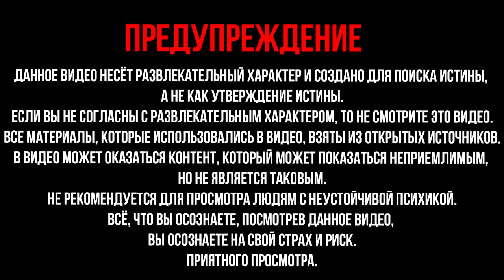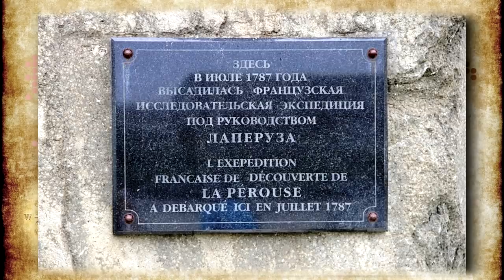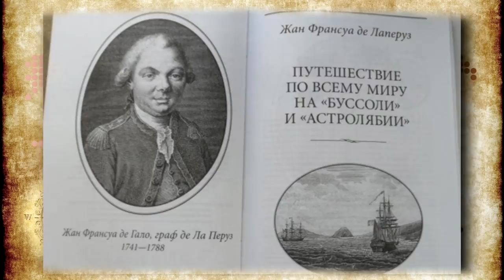Тайна исчезновения Лаперуза. Почему пропала экспедиция Лаперуза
Тайна исчезновения Лаперуза раскрыта. Почему пропала Экспедиция Лаперуза В Кругосветке? Экспедиция Лаперуза должна была продлиться четыре года и завершиться во Франции летом 1789 года. В последний раз корабли Лаперуза видели, когда они, покинув Австралию, взяли курс на северо-восток; никого из более чем 200 человек, находившихся на борту двух судов, так и не нашли. «Имею честь донести, что «Буссоль» и «Астролябия» отплыли сегодня в четыре часа утра при северо-западном ветре. Двум шлюпам был дан приказ сопровождать корабли, пока они не выйдут в открытое море. Таким образом, сегодня началось кругосветное плавание Лаперуза». Этим сообщением от 1 августа 1785 года адмирал Жан Франсуа де Гало, граф де Лаперуз, извещал своего короля Людовика XVI о том, что он покинул французский порт Брест, чтобы, пройдя через Атлантический океан, достичь Великого Южного моря, как называли тогда Тихий океан. Открытый за 300 лет до этого испанским конкистадором Васко Нуньесом де Бальбоа, Тихий океан только к концу XVIII века начал активно изучаться и картографироваться европейцами. Большой вклад в это внесли три плавания английского капитана Джеймса Кука, совершенные в 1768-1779 годах. Экспедиция Лаперуза ставила себе целью обеспечить Франции место в одном ряду с Британией, бывшей в то время ведущей морской державой.